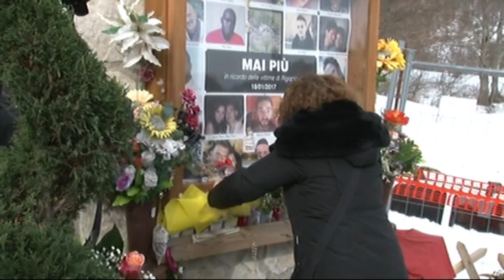Rigopiano. Mamma Feniello: "Adesso la Corona di Mattarella non serve, serviva lo spazzaneve"